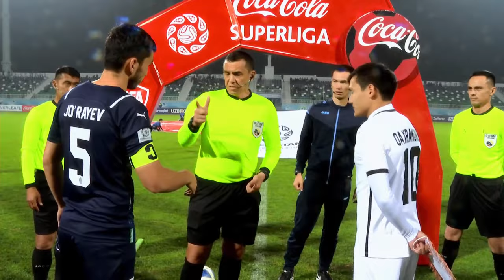SO‘G‘DIYONA 1:0 BUXORO | 24-TUR